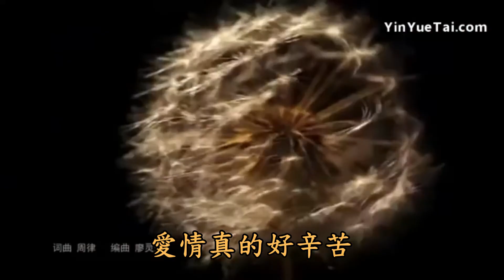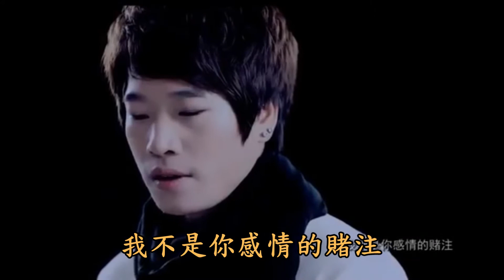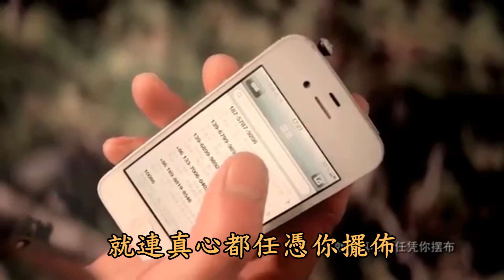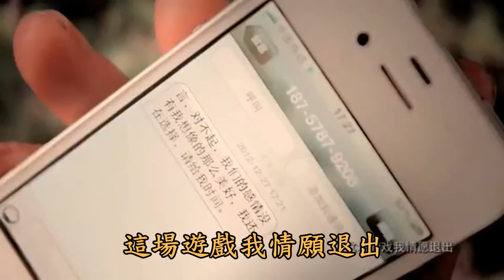韓言-愛情真的好辛苦-Edited with lyrics by Jenn-wei Jen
Made as my own karaoke video and to sing for fun.